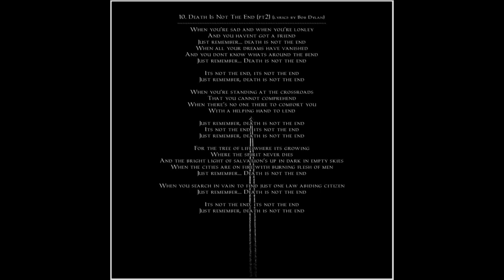2022 - Eriamaire - Commencing [Demo] - [Full Album]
Early promo release of the upcoming Eriamaire demo 'Commencing' set for release 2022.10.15

'Commencing' contains songs written from 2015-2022

Artist: Eriamaire
Members: Rihkus Fhar
Produced: Lassa Vakk
Origin: Canada

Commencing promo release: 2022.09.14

Lyrics, vocals, guitar by Rihkus Fhar

Track List
            01. Eternally... 00:00
           02. Inside Out 00:44
          03. Precipice Station 04:18
         04. Mindfulless 11:46
        05. With Friends Like These 14:53
       06. Seen And Spotted 19:11
      07. Test Commencing 19:39
     08. Death Is Not The End (I) 22:03
    09. Grossly Upset Is The Balance 24:57
   10. Death Is Not The End (II) 25:39
  11. Who The Fuck Knows 28:33
 12. ...Eternally Eternity Is Turning... 35:33

Total Running Time 37:46